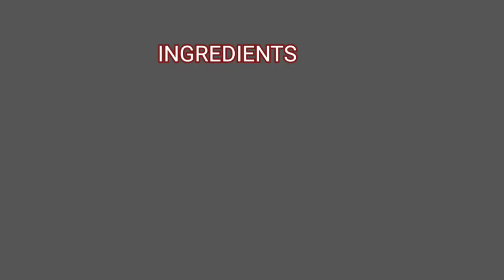Just 3 ingredients-A traditional, simple, easy to make and a very popular Sweet delight-MYSORE PAK.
The period of Deepawali, the festival of lights and illuminations, followed by kartika masa, is also the time of pooja and celebrations. And this inevitably calls for readying sweets to celebrate the occasions with family and friends.
Of the innumerable number and varieties of sweets that appear on the sweet delights menu, MYSORE PAK is one such sweet that is very traditional, popular and enjoyable with each and every one any time, to celebrate, for that matter, any occasion. More over it is very simple to make. How... with 3 simple ingredients? Gram flour, sugar, ghee and oil. Just follow this recipe...Doing cooking on low to medium flame and constantly observing to get the consistency, to the desired level, in the sugar syrup, and adding the heated ghee oil in small quantities with continuous stirring, for proper mix of contents is important. Pl try and have